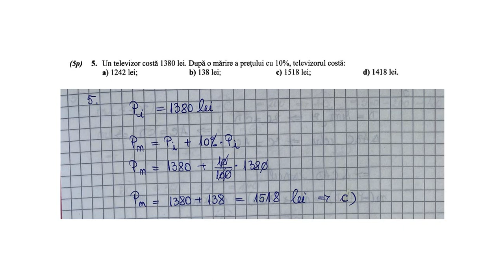Un televizor costa 1380 lei. Dupa o marire a pretului cu 10%, televizorul costa: